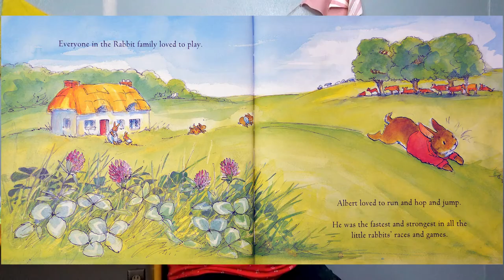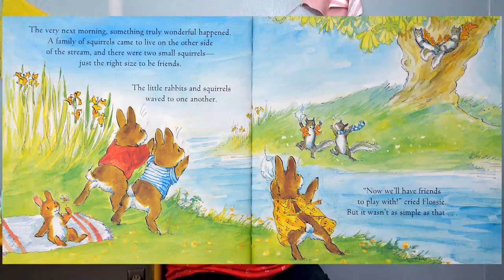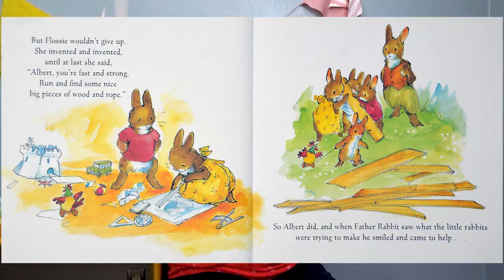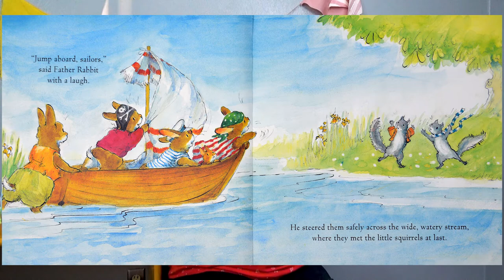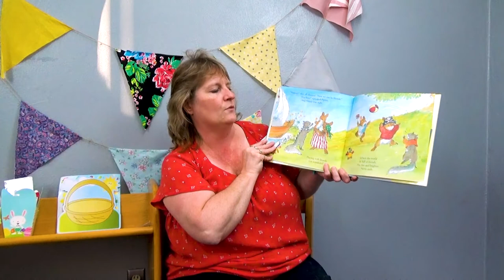"When the World Is Full of Friends" -Virtual Storytime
Four little bunnies want to be friends with the squirrels, but they need to get across the river. Can they figure out how? Listen in as we read "When the World Is Full of Friends" by Gillian Shields and illustrated by Anna Currey.